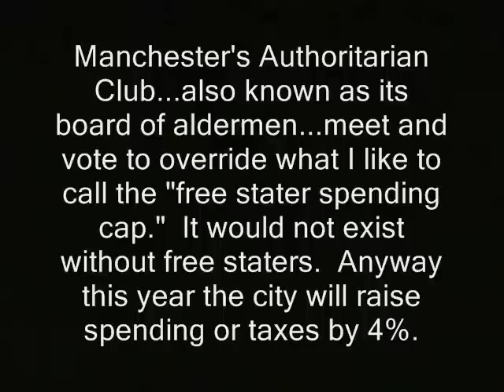Politician says filming him is using force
' Manchester's Authoritarian Club...also known as its board of aldermen...meet and vote to override what I like to call the "free stater spending cap."  It would not exist without free staters.  Anyway this year the city will raise spending or taxes by 4%. '

I now accept nearly all the crypto-currencies as payment.

politicians police libertarianism voluntaryism voluntaryists edward snowden, ron paul, rand paul government, anarchism anarchists , feds nh freedom liberation successful resistance movements. dave ridley report  new hampshire federal reserve  video cops julian assange, politics authoritarians. activism libertarians
2014 busybodies lips are moving ridleyreport indie reporters journalists journalism republicans democrats ben swann full disclosure creative commons license hunter s. thompson video free to use politicians, filming, first amendment, carlos miller, glik decision, freedom of the press, free speech, youtubers, manchester, new hampshire
videographers. first amendment lie right to record filming carlos miller photography is not a crime pinac nppa national press photographers' association free speech freedom of the press the press ambush interviews pat long media  free state project atlas shrugged galt's gulch in real life officers public domain footage gonzo journalism bennie hill benny.

Ward 2 Alderman

Ward 4 Alderman

Ward 5 Alderman

Ward 6 Alderman

Ward 11 Alderman

Ward 12 Alderman

At-Large Alderman

Daniel P. O'Neil